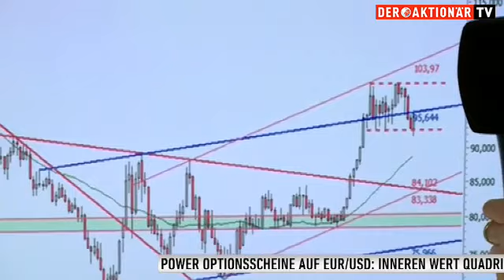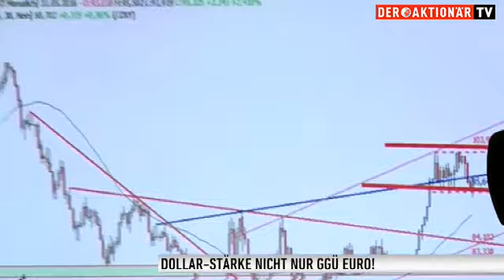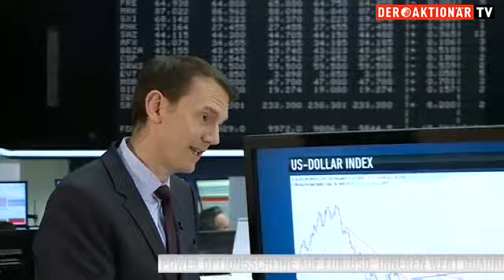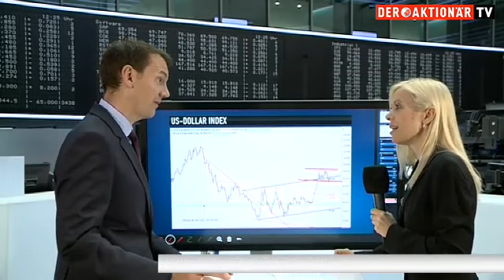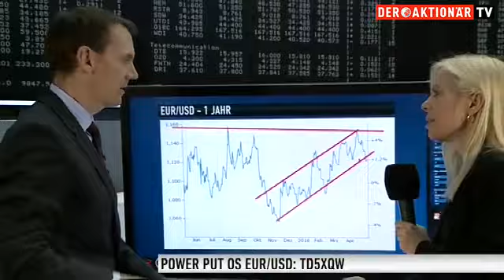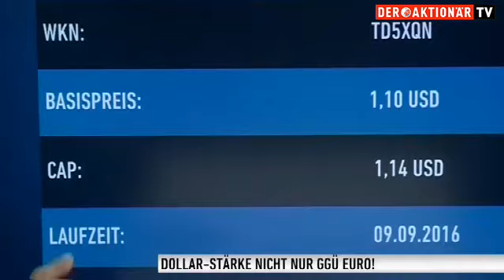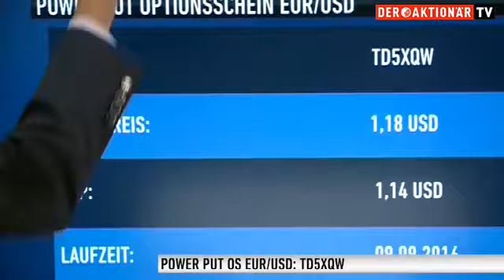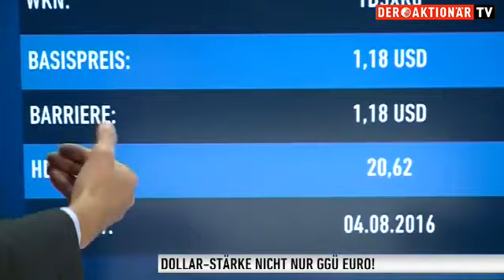Dollar-Stärke, Euro-Schwäche - Trader-Eldorado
Die US-Konjunktur zeigt latente Stärke – siehe neue Immobiliendaten – damit steigt die Wahrscheinlichkeit einer Zinserhöhung. Ist nur noch das Wann die Frage und nicht mehr das Ob, Matthias Hüppe von der HSBC?